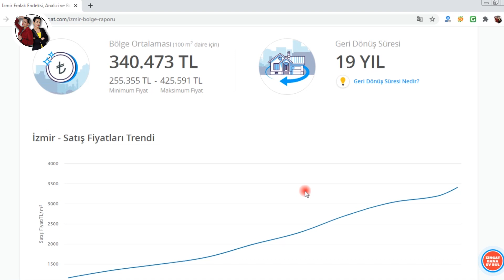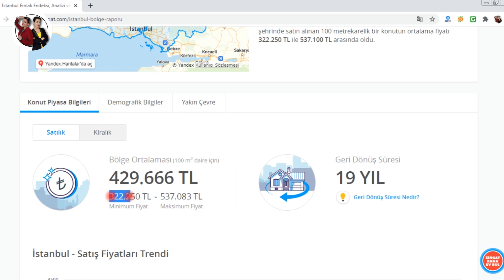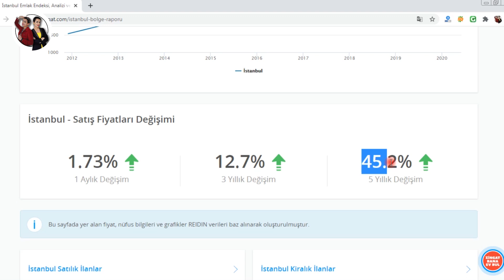قیمت خانه در شهر ازمیر و افزایش قیمت مسکن در ترکیه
یکی از اصلی ترین سوالهایی که زمان مهاجرت برای هر کسی پیش میاد اینه که قیمت خونه توی ترکیه
چنده؟ با چقدر می تونم خونه اجاره کنم یا بخرم؟ یا با سرمایه ای که دارم کدوم محله می تونم خونه بخرم؟
آیا خرید خونه در ترکیه به صرفه است؟ افزایش قیمت مسکن در ترکیه چطوره؟
توی این ویدئو با کمک سایت
متوسط قیمت خونه در شهر ازمیر می بینیم، اینکه چقدر طی سالهای گذشته افزایش قیمت داشته و با بقیه شهر های ترکیه مقایسه می کنیم